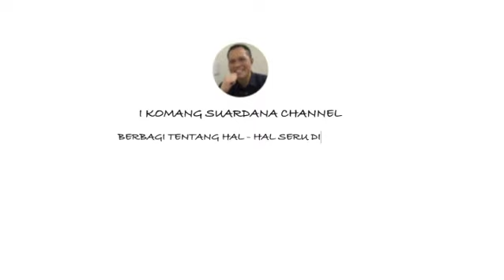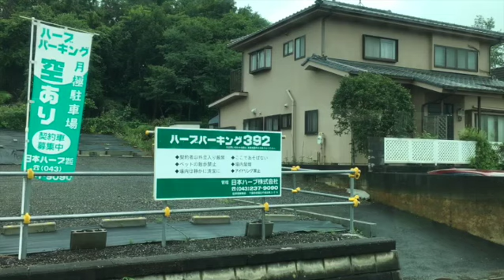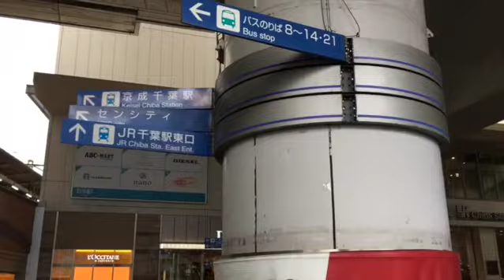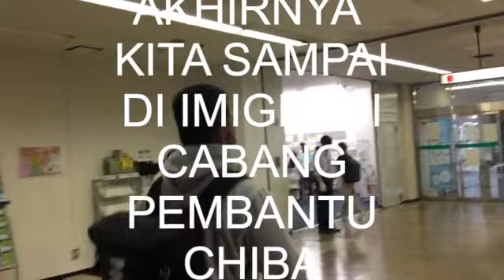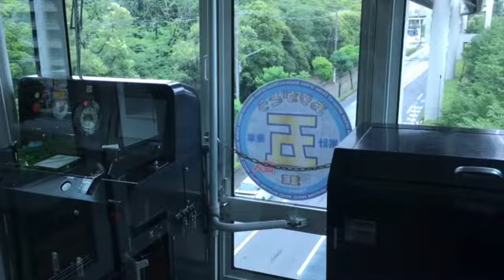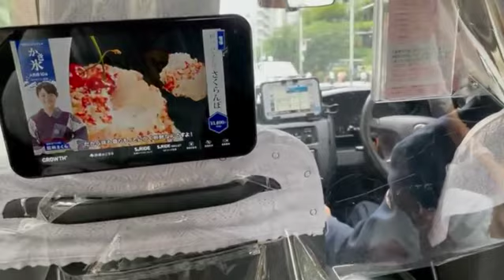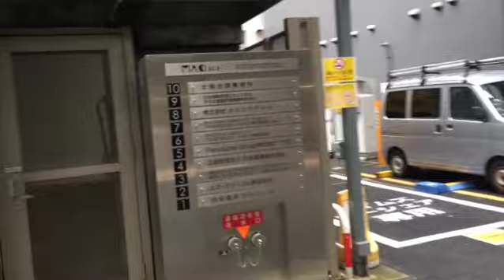JALAN BARENG ARYA NAIK KERETA SUPER CANGGIH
KALI INI SAYA MAU BERBAGI CERITA SATU HARI BERSAMA ARYA DI TOKYO. MARI KITA SIMAK SAJA LANGSUNG VIDEONYA. SEMOGA ADA HAL POSITIVE YANG BISA DIBAGIKAN BUAT SEMUA TEMAN DAN SAUDARA DISANA...

All video I created for all my families, friends, colleagues, and everyone in Indonesia, Japan and all over the world with a positive purpose to share about daily lives, cultures and many knowledge I got in Japan.Hopefully there is a value information you could take and share.
PLEASE SHARE THE VALUABLE VIDEOS TO ALL YOUR FRIENDS AND FAMILY.